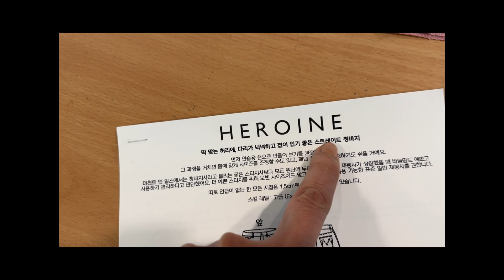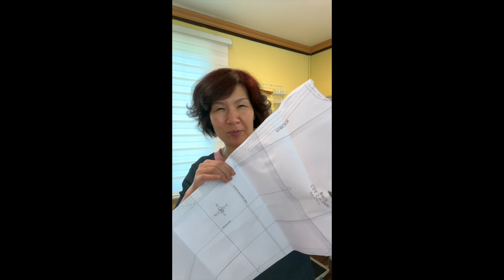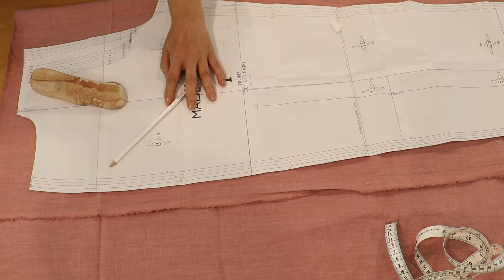청바지보다 린넨 바지 먼저 만듭시다~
머천트앤밀스 청바지 패턴 보러가기

옷 만들기에 최적화 된 상품만~  🌈